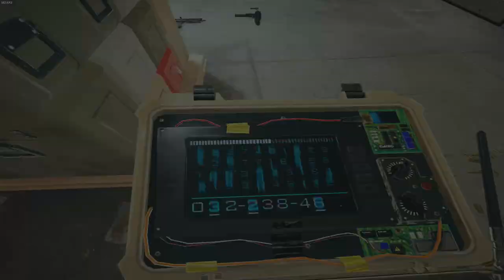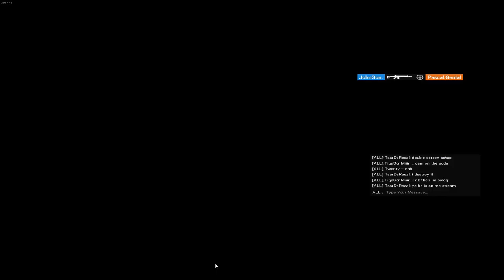تفجير و تدمير في لعبة رينبو